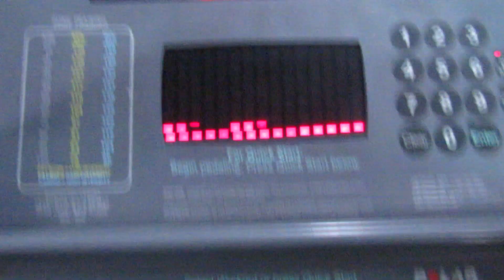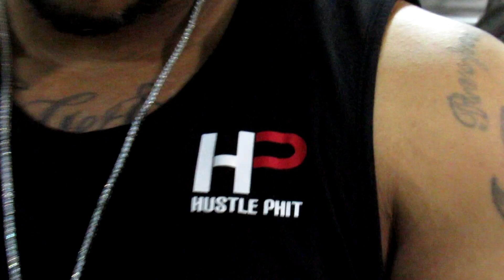Shoulder Attack Feat MrGoGetEm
Tonights workout was strictly a shoulder killing workout. Delts to the extreme. I do a 6 day a week workout with a 10 minute warmup, 1 light working set followed by exhaustion sets of failure reps. I end the workout with 20-45 minutes of plyometrics and cardio

Outfit By: Hustle Phit LLC
Hustle Phit Logo Tank Top
Hustle Phit Black Joggers